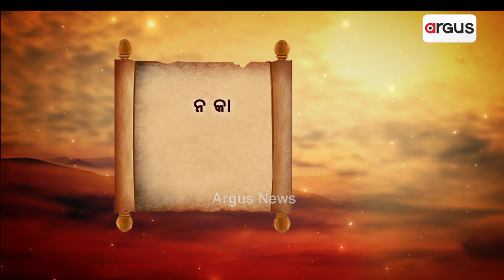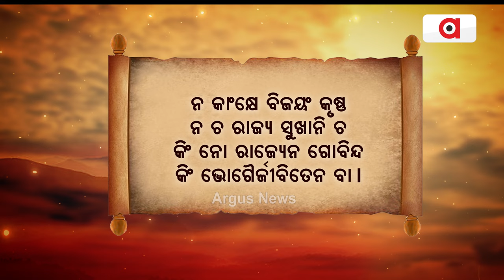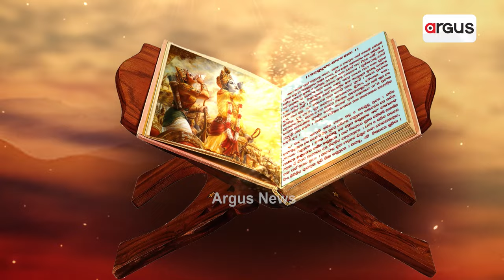Gitara Katha : ଯୁଦ୍ଧ ସମୟରେ ନିଜର ସମସ୍ତ ଶକ୍ତି ହରାଇ ବସିଲେ ଅର୍ଜୁନ